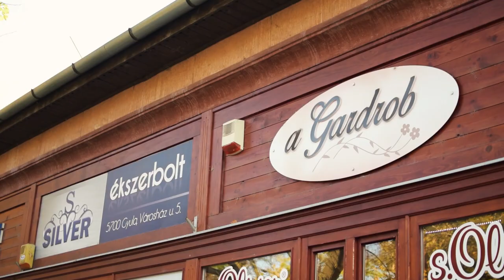Vlog 10 + Tilos feladni! + Külső comb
* Halihó, Sziasztok! Nagyon köszönöm, hogy végig nézted a videót. Szeretnék folyamatosan egyre jobb és érdekesebb tartalmakat feltölteni, melyekkel segíthetek nektek. :)
* És köszönök minden Like-ot és megosztást. Millió puszi érte :)

!Kommentben írjátok le, hogy titeket mi motivál az életmódváltásra, sportolásra? :)

** Ha tetszett a videó nyomj egy LIKE gombot :) **